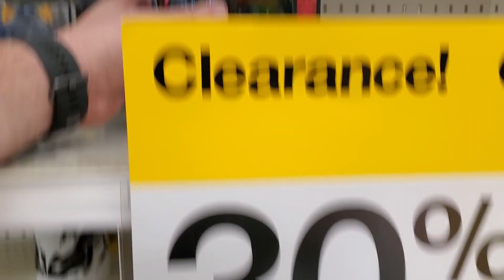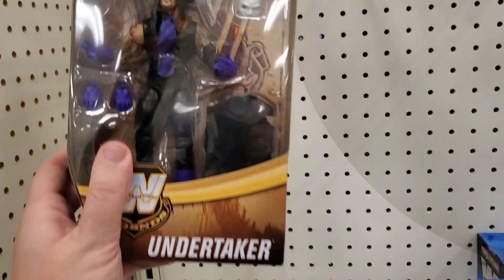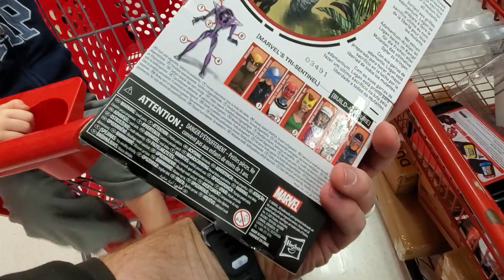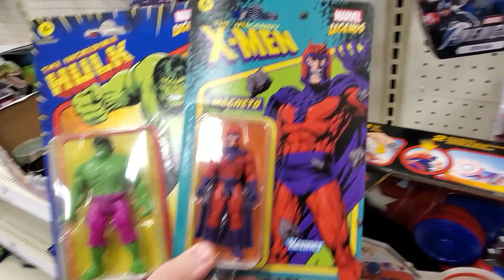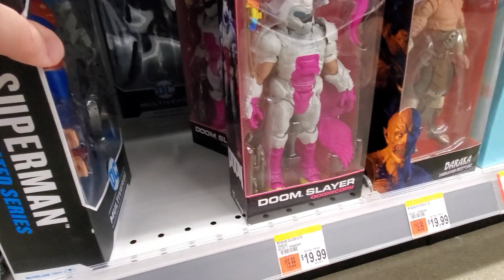These were just sitting there!!! TOY HUNT GIJOE / NECA / TMNT / MCFARLANE / POKEMON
Hey all. Here i find some really cool stuff. Stay till the end to see all the pickups i found in the wild last week